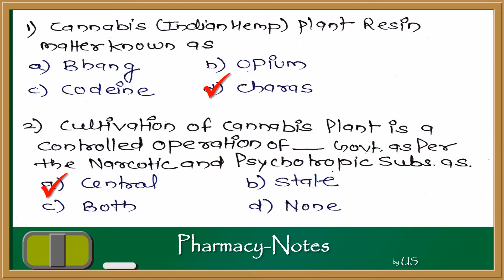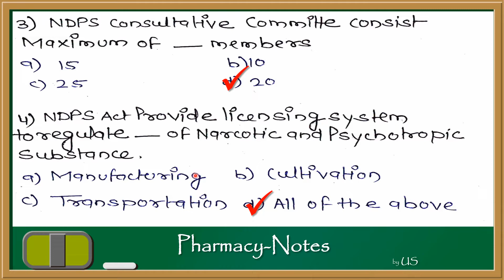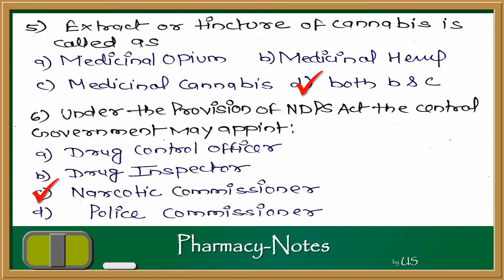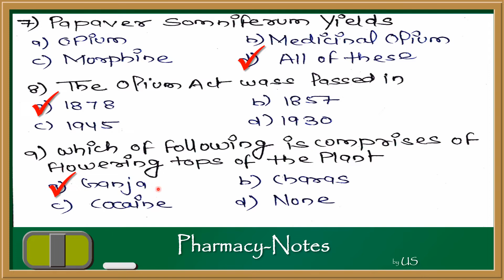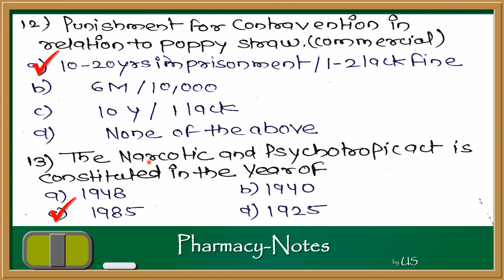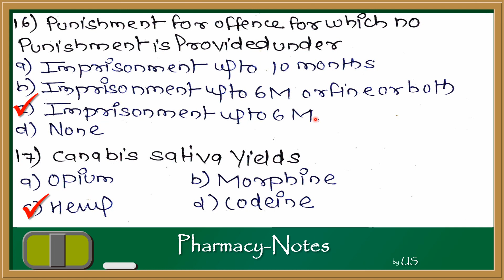Narcotic & Psychotropic Drug Act,1985 MCQs Part-1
VIDEO CONTAIN TOPICS:
Narcotic & Psychotropic Drug Act,1985 MCQs

thanks